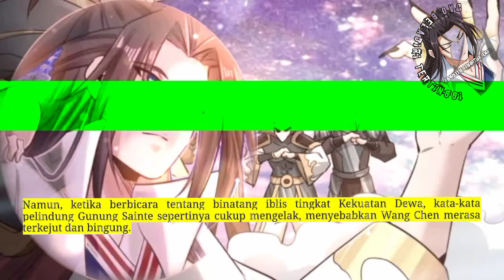Dao Beladiri Tertinggi season 126